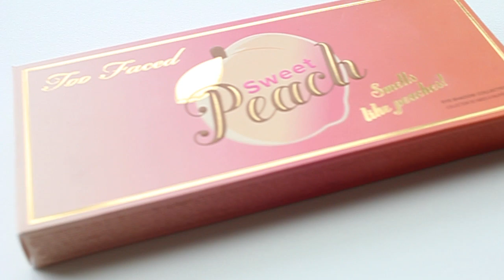Sherryi77 | Too Faced Peach Palette Swatches & Demo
⬇️下拉看更多信息哦～More Info see below
❤Hello大家好！今天这个视频的形式我一直想做的～单个眼影盘的试色＋粉质分析＋上眼示范。
微博不同眼妆示范🔗
关注我微博的朋友一定知道我特别喜欢收集大盘眼影。那我做这个视频的目的呢，一个是分别手指加眼影刷取色来看显色度；粉质分析呢，就是把整个盘拆分成几种不同粉质，具体的颜色配大家可以结合我的微博来看，基本就是从几种粉质大类里取不同颜色来搭配。希望给买了大盘子会很晕不知道如何搭配下手的同学一点帮助～最后再上眼来给大家看一下真实效果。以后争取多加几个眼妆过程。

❤Products Mentioned：
眼影：Too Faced Sweet Peach Palette
    －这盘的优点缺点也在开头视频中提到了。总的来说，不是我的最爱，打分的话3.8／5.0 不觉得应该花高价去入哦！

❤Video sponsered by my wallet :)